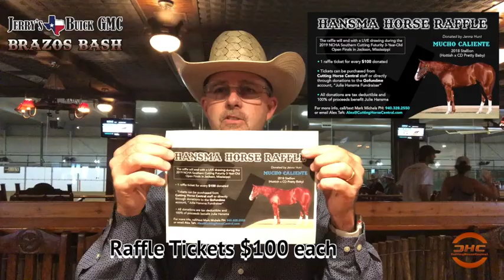Hansma Horse Raffle Bash Update